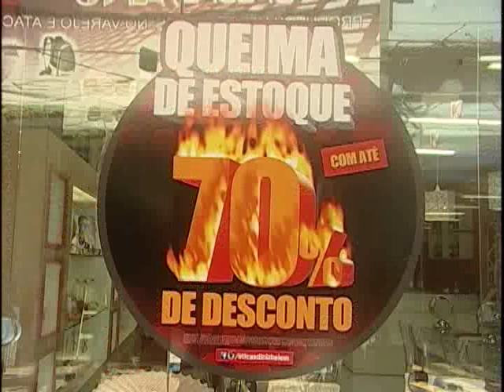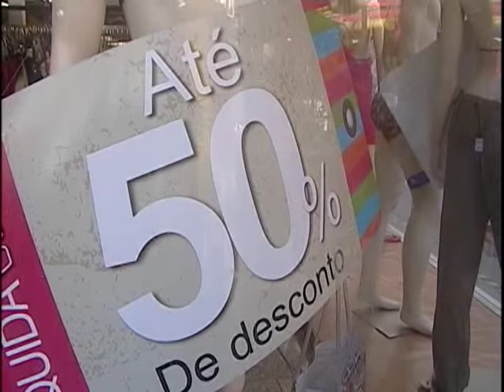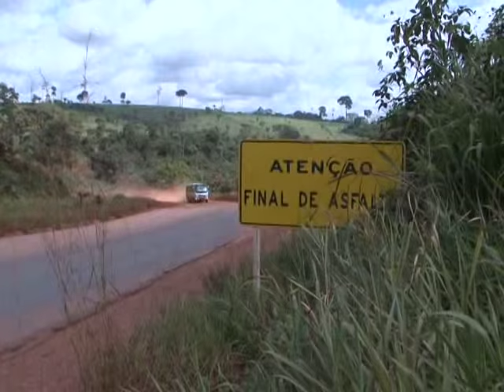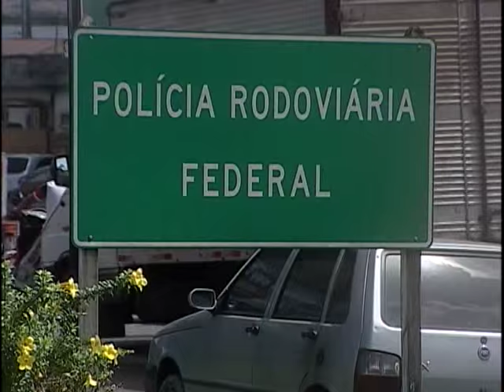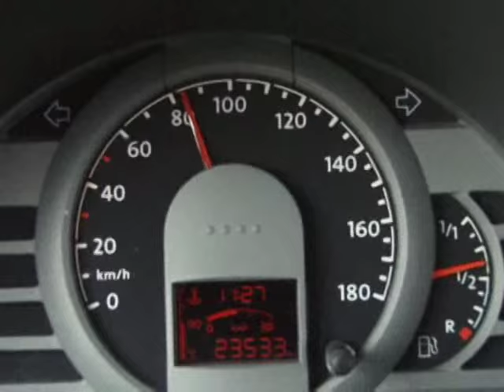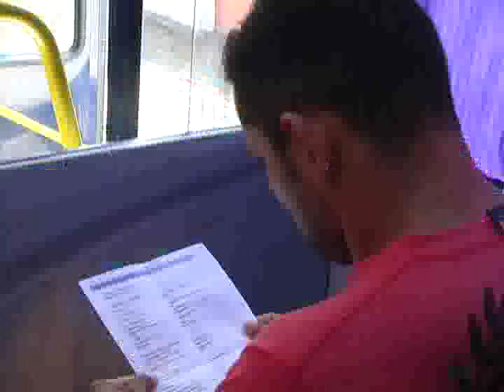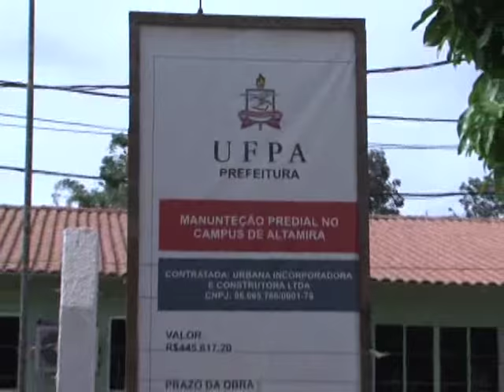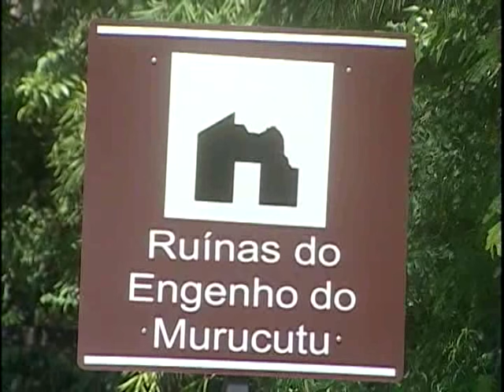Nazaré Notícias - 20/07/2015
Veja nesta edição:

- Comercio em Belém tem uma queda nas vendas;

- Energéticos e suplementos alimentares podem aumentar o risco de arritmias cardíacas;

- IBAMA vistoriou obras de pavimentação na Rodovia Transamazônica;

- Árvores centenárias precisam de atenção para evitar quedas;

- Conheça o trabalho da Polícia Rodoviária Federal em Belém;

- UFPA abre concurso para professor em Altamira;

- As memórias dos Engenhos de Açúcar na Amazônia.